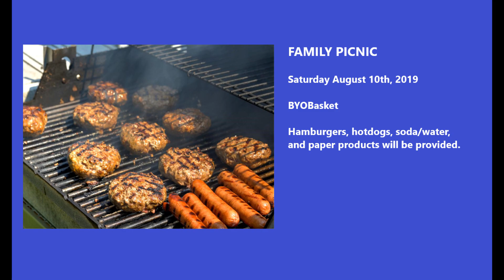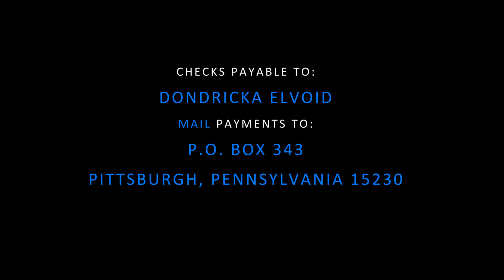1989 Perry Class Reunion (August 9th-11th, 2019)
Pittsburgh Perry Commodores Class of 1989 Reunion will be Friday August 9th Weekend!  T-shirts are $20.00 per person and must be pre-ordered with Kiva when RSVPing.